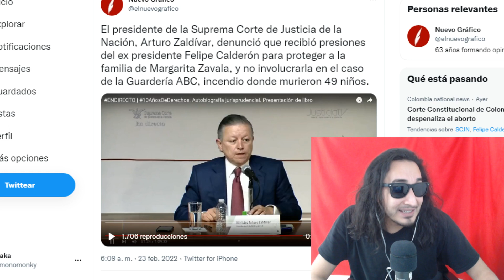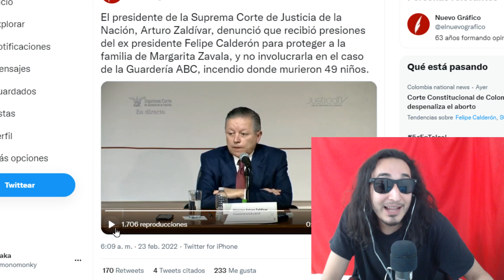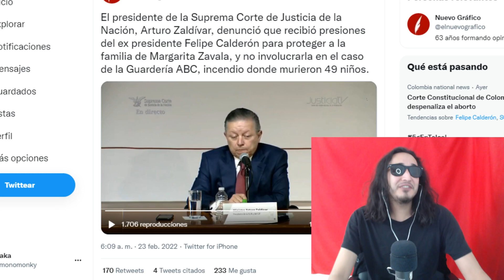"No voy a llevar en la conciencia la muerte de 49 niños" Zaldívar a Calderón !